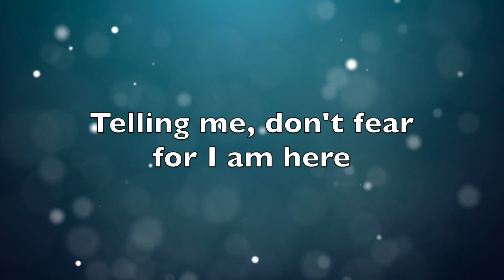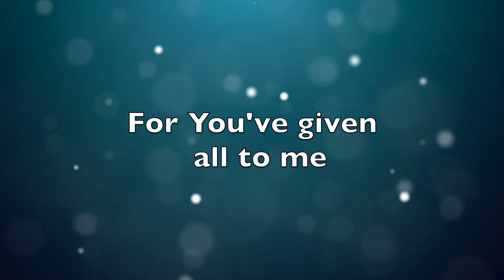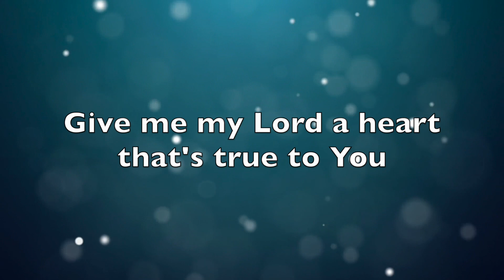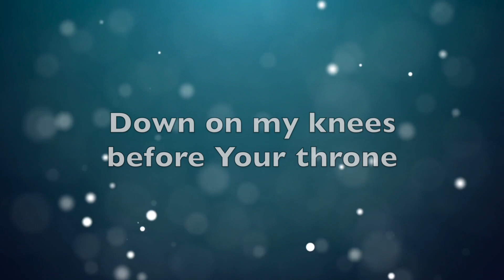A Heart That’s True To You (beat)